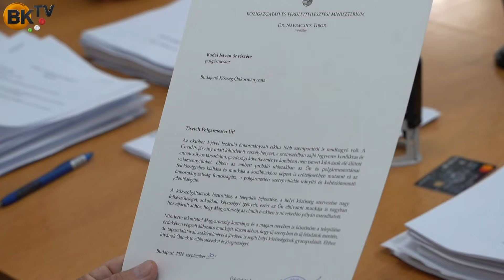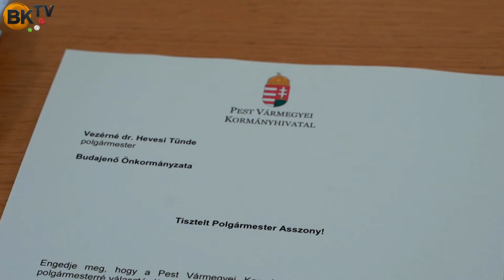Polgármesteri szék átadása Budajenőn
Budai István leköszönő polgármester átadta Vezérné Dr. Hevesi Tünde megválasztott polgármesternek az önkormányzati iratokat, a település vagyonmérlegét és a szükséges átadás-átvételi jegyzőkönyvek aláírásra kerültek.